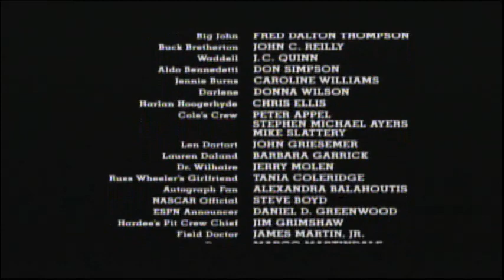Days Of Thunder (1990) End Credits (AMC 2024)